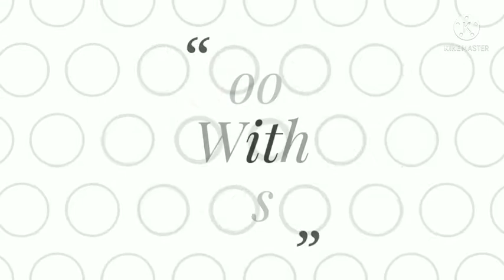Veg Tikki Burger Recipe Veg Burger Tikki Recipe At Home Vegetable Burger Tikki Veg Burger Ki Tikki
veg burger tikki recipe in hindi
vegetable burger tikki
veg burger ki tikki
burger tikki recipe in hindi
burger recipe
burger tikki recipe
burger recipe veg
burger recipe at home
burger kaise banate hain